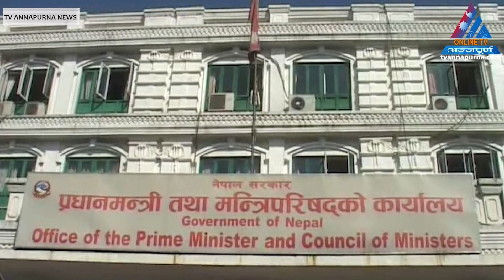Annapurna News Mansir 06